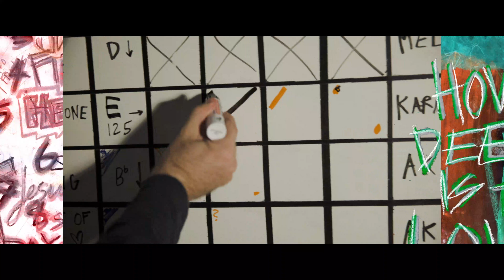Chapter III - Preview I